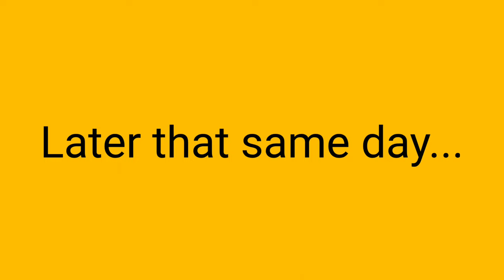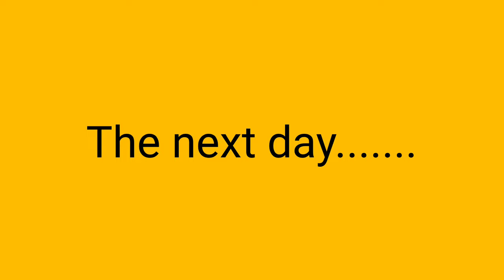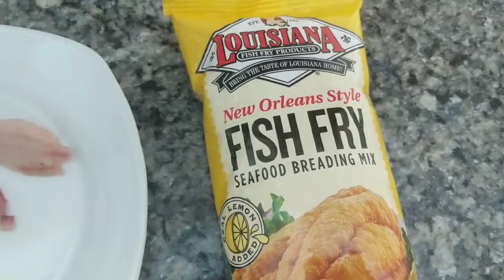Multi-Species Saltwater Catch, Clean and Cook. | Eating What We Catch in the Surf.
Saltwater fishing is great, you never know what you're going to catch. This video is a perfect example of this. We caught five different species of fish, kept three of them for a catch, clean and cook. We did a multi-species catch, clean and cook to see which of the three species we thought tasted the best.  Check out the video now to see which saltwater species we thought tasted the best
► If you are not already a Suburban Adventures subscriber, we'd appreciate your support.